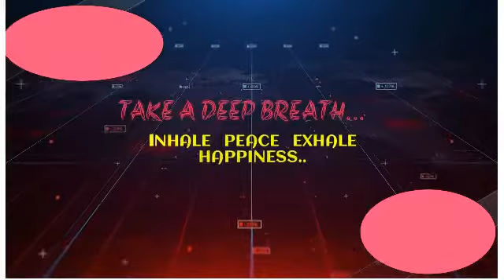kumauni jhumta (jhoda chachri),holi 2022,BANKATIYA......🤞🤞🤞🤞🤞